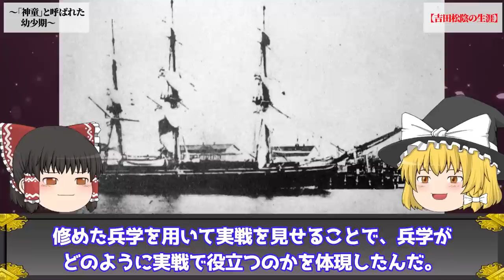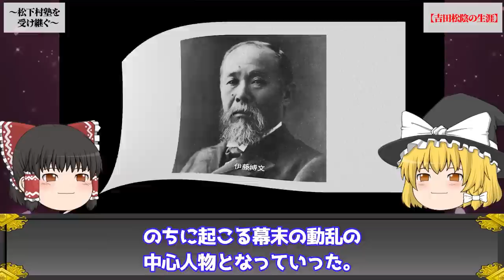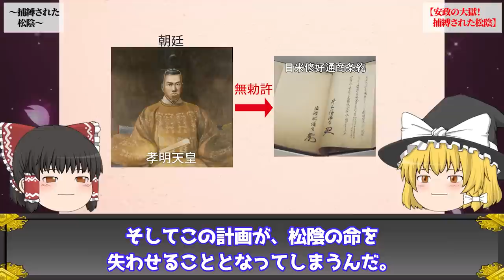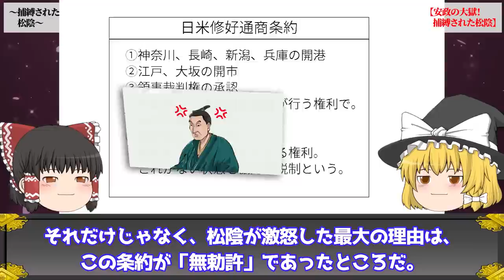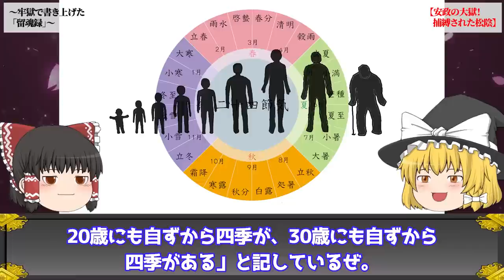【驚愕…】誰も知らない「吉田松陰の本当の死因」がヤバすぎる…【ゆっくり解説】